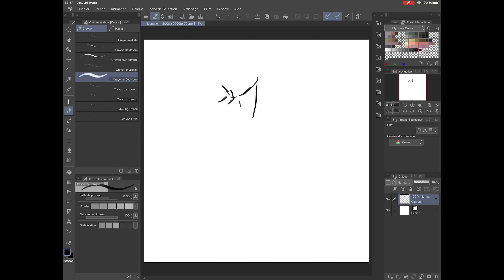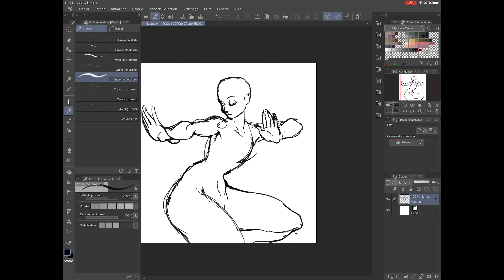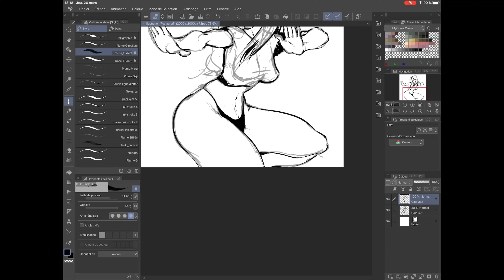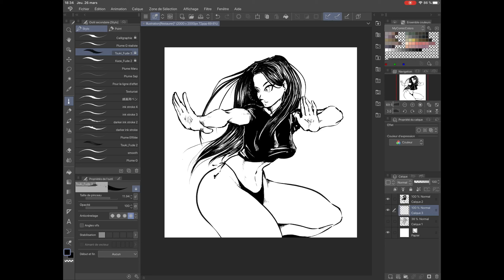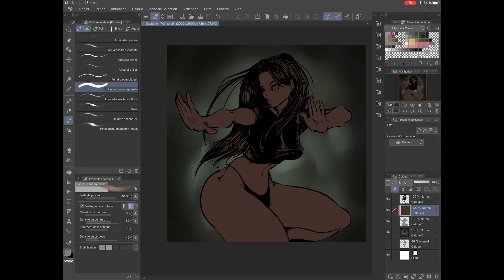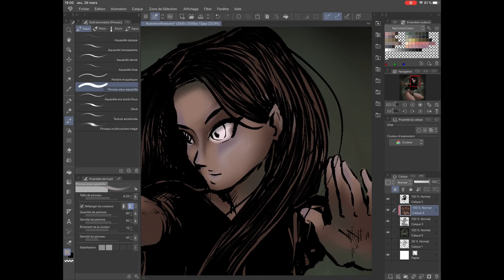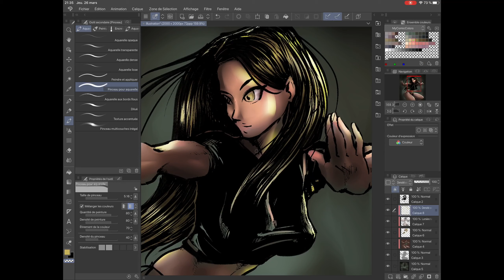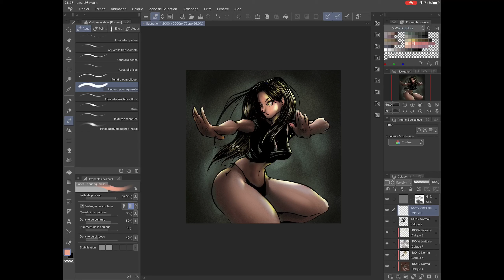IPAD DRAWING PROCESS ON CLIPSTUDIO - no cuts timelpase, character design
This is a long version of the drawing process of character on Clipstudio, iPad version. It's on a longer pace and full screen recording so you can see my mistakes, choices, redoes and everything that led to the final result.

You can read my comic GODS' GREAT GAME on webtoons:
If you want to support me you can check  my gumroad channel where’s there free and paid assets to download, from textures, to fonts, and other digital tools I made and use in my work:
If you fancy getting a print of my artwork, some pieces are available ondemand print on INPRNT: